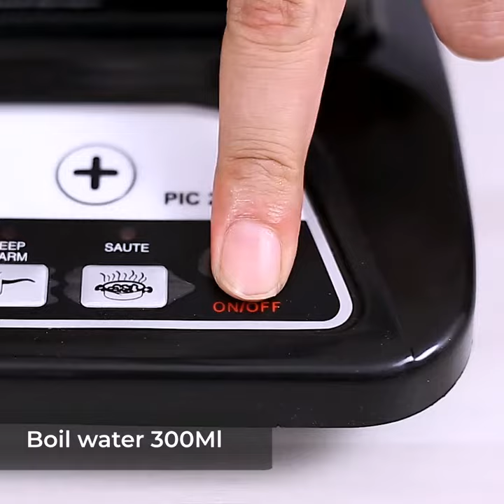Octavius Immunity Boosting Traditional Indian Kadha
An ancient herbal blend of several powerful Indian spices - Dried ginger, Cinnamon, Turmeric, Clove, Black Pepper, Cardamom , Cumin Seeds, Ajwain, Coriander seeds as major ingredients. It is an effective decoction which helps fight harmful pathogens and strengthen your immune system.